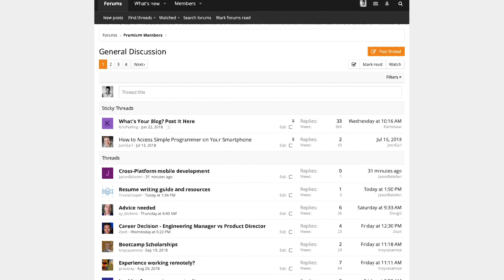Programming Is Hard... I Feel Like Quitting!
Most developers experience this at some point in their lives, especially as beginners.

You must be feeling overwhelmed by the amount of technology you need to learn, algorithms, etc...

When I was just starting out, learn how to code was pretty much impossible to me. Nothing made sense. I would watch tutorials, repeat its exercises but nothing made sense... until it finally "clicked".

Fact is: programming is really hard and I won't deny it. The learning curve for a programmer can be pretty overwhelming I would say.

Just talking about web developers... There are tons of information one needs to learn just to be functional.

At an early stage, learning programming can be hard and overwhelming. You must feel like you're going nowhere. You must feel like you want to quit. But this is exactly what you need to overcome as a developer.

In today's video, I'm going to give you a nice dose of motivation you might need in order to keep going with your programming learning curve and don't give up.

Programming can be pretty hard and you must learn how to overcome its obstacles so things can finally click for you and you can start understanding programming and all that is possible with it.